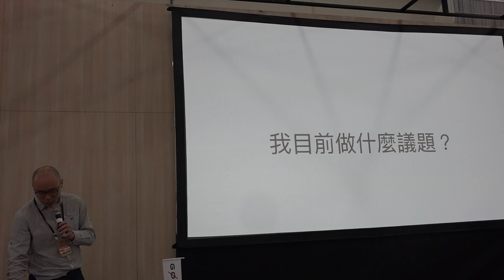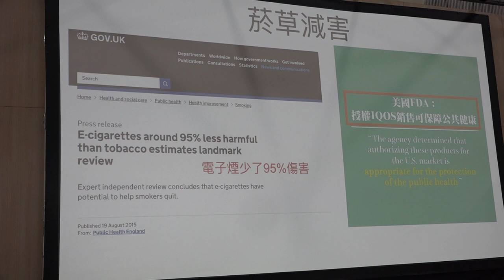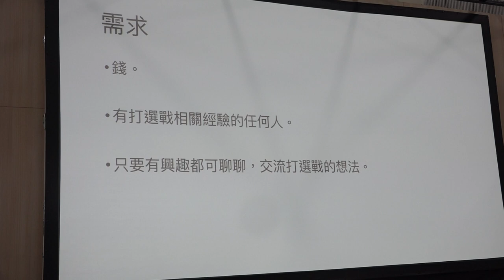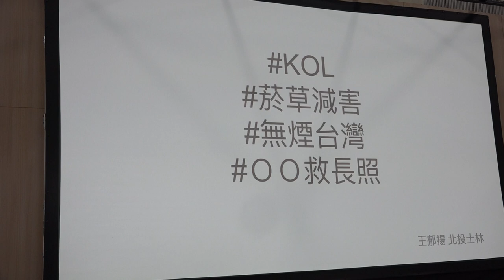g0v tw hackath34n — 提案 — 我也要選立委 ／ 王郁揚 — 再開放空總松